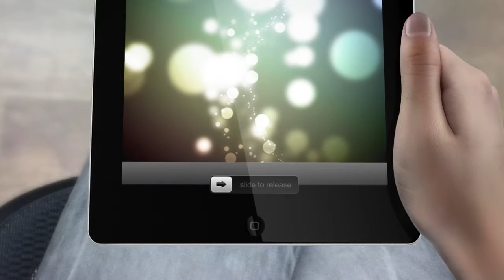GREMO PHOTO AD